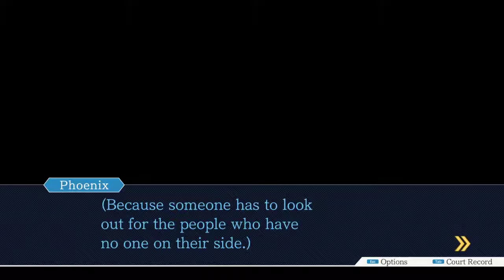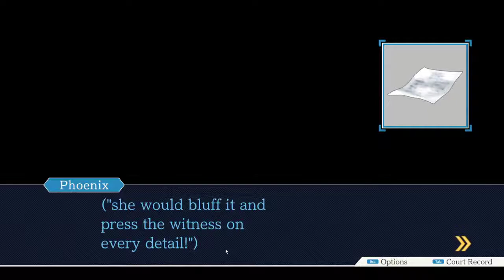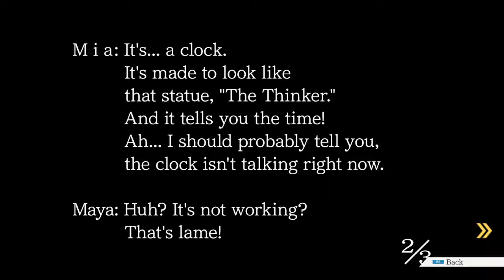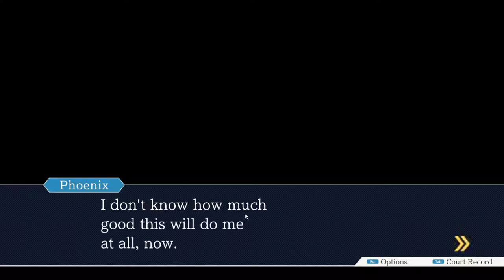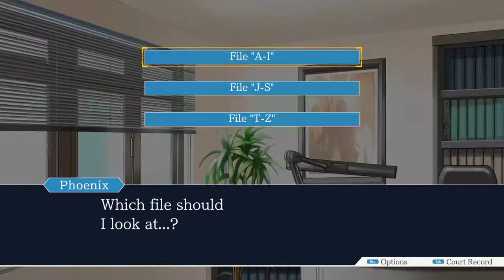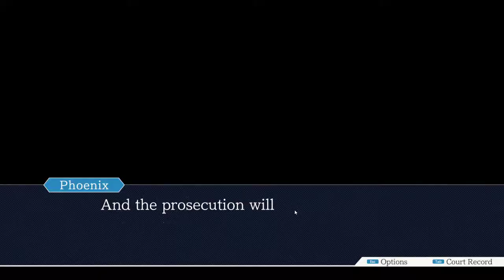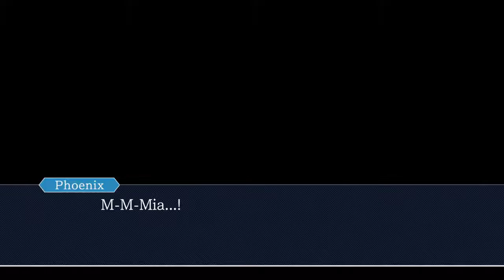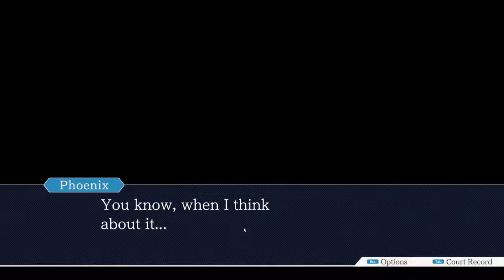Ace Attorney Part 2 - Fey Family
Rei Kosyu goes in the direction of adventure and gaming~. Time to prove that the Maya is innocent.